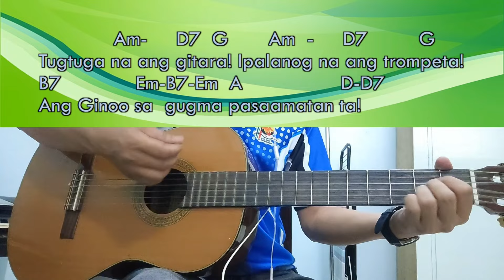Daygon Ta Ang Ginoo - Nars Fernandez - Guitar Chords